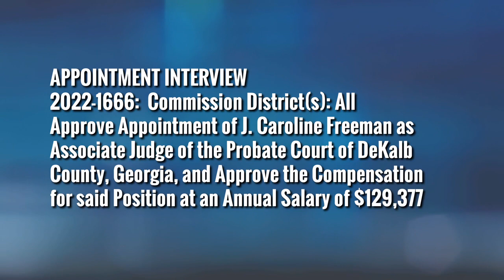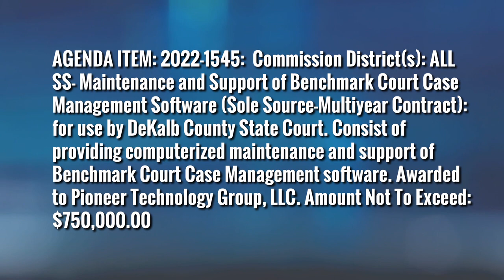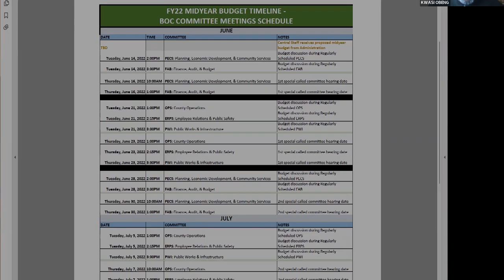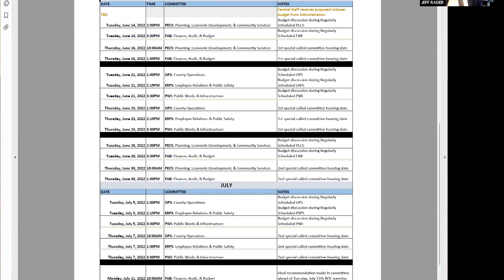DeKalb County, GA Special Called FAB Committee Meeting - May 26, 2022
The agenda for Special Called FAB Committee Meeting dated Thursday, 26 May 2022 has been archived. Access it here:

Download File